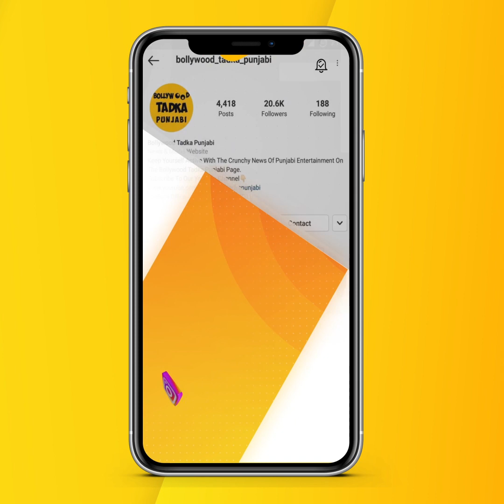Gippy Grewal ਨੇ ਅਨੋਖੇ ਅੰਦਾਜ਼ 'ਚ Celebrate ਕੀਤਾ ਆਪਣਾ Birthday, ਦੇਖੋ Inside Videos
Gippy Grewal Birthday Celebration Videos @BollywoodTadkaPunjabi